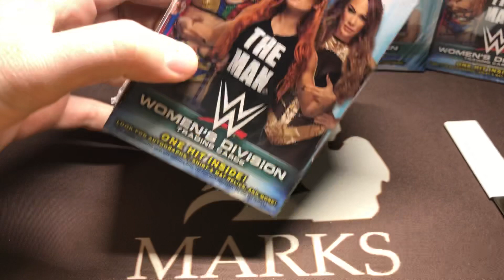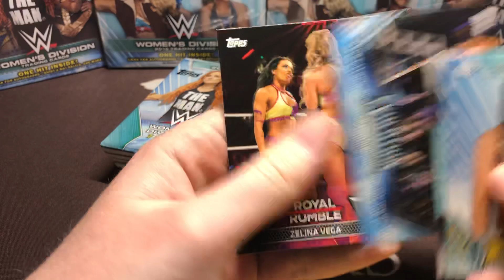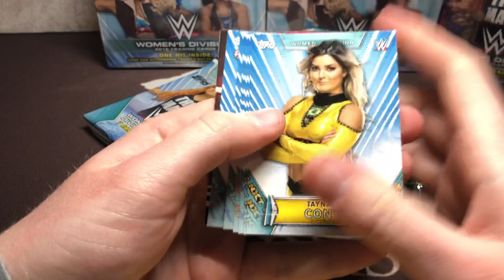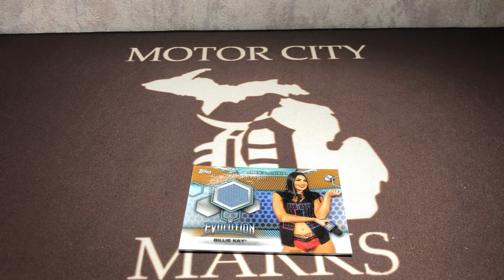2019 Topps WWE Women’s Divison blaster box break X5!